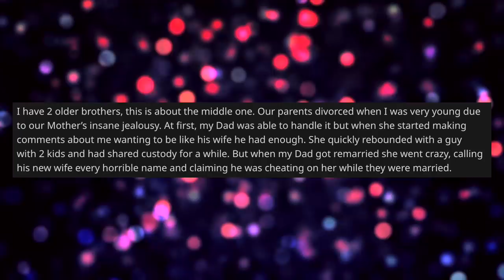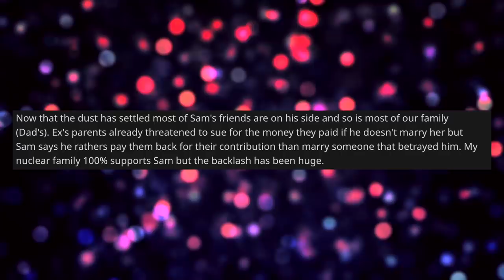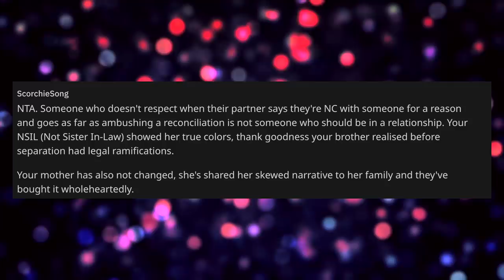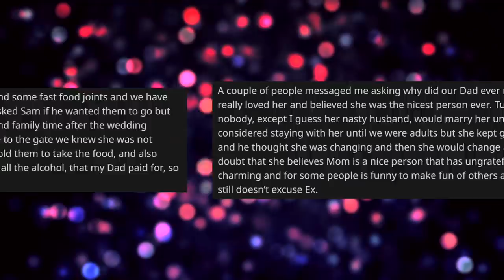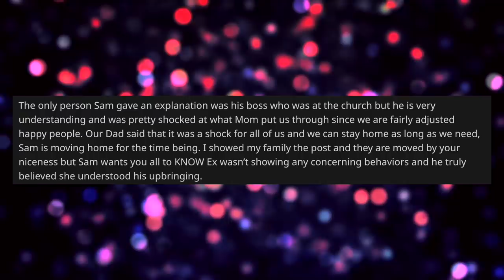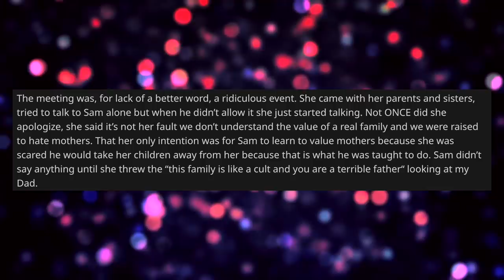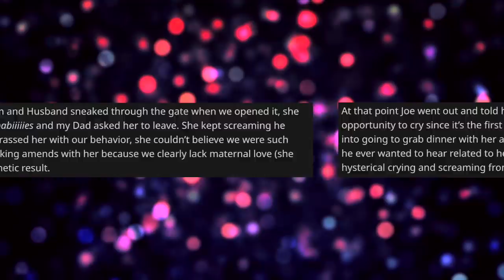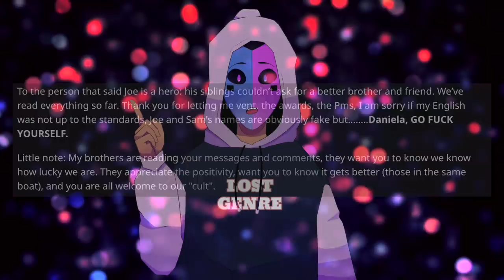I Helped My Brother Leave His Bride At The Altar Because She Invited Our Mother - Reddit Stories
Reddit Relationship Stories - NEW PODCAST LOCATION OP's brother is getting married and right before the wedding, her brother asked her to get him out of there because his bride had invited their abusive mother to the wedding behind his back.

0:00 Intro
0:08 Story 1 Post
3:39 Story 1 Opinion
4:30 Story 1 Comments
10:25 Story 1 Update